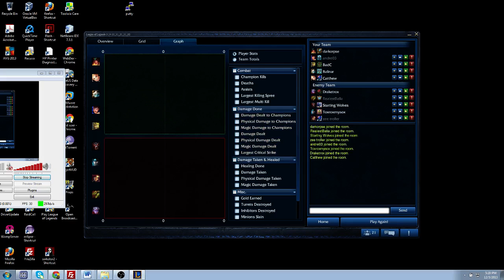League of Legends Pre-Season 4 (Game #50) Sivir ADC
This game is a little bit rocky, but our mid lane manages to carry pretty hard. I do fairly well bottom lane, though I can confidently say I don't carry; I get forced out of lane a number of times and lose a lose of CS to my support.

Over all a fairly good, though for me difficult, game.